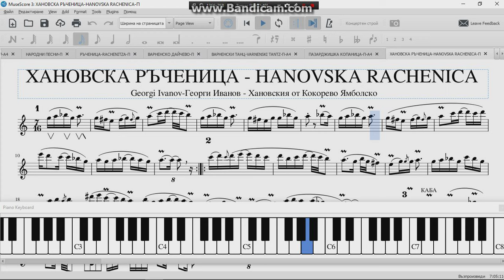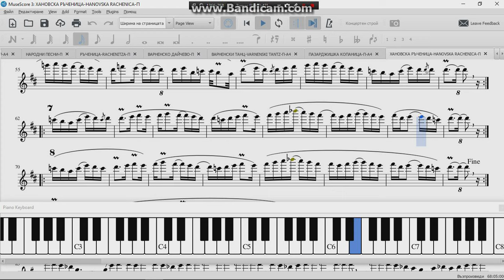Хановска Ръченица - 7/16 - \/ \/ \/ \ - Георги Иванов - Кокорево - Ямбол